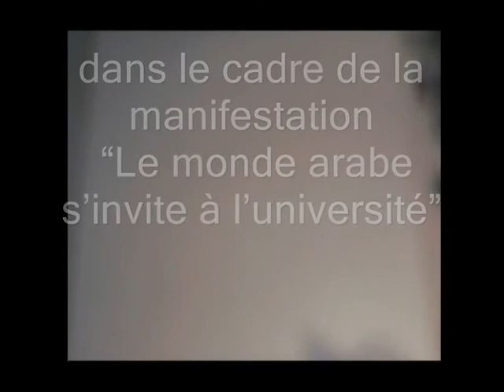Performance artistique en direct Par l'artiste plasticien Calligraphe KASMI Yassine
Dans le cadre de la manifestation
« Le monde arabe s'invite à l'université »
A La Maison des Etudiants de Bordeaux 3
Université Michel de Montaigne Domaine Universitaire
Du 22 au 24 mars
Mercredi 23 mars 2011 à 18H
Performance artistique en direct
Par l'artiste plasticien Calligraphe
KASMI Yassine
à L'auditorium de la maison des étudiants de bordeaux 3